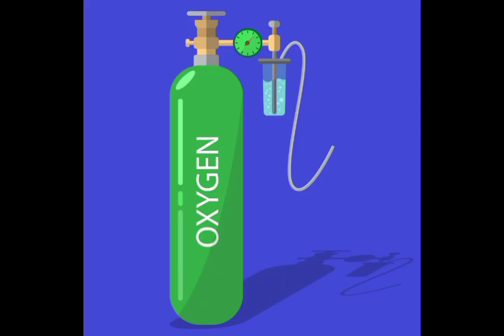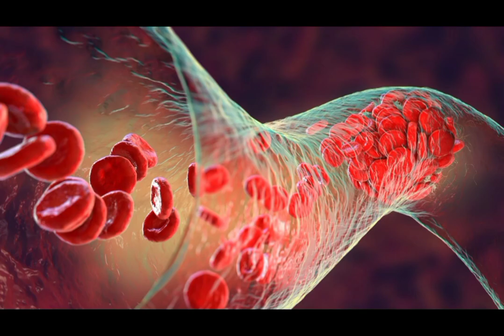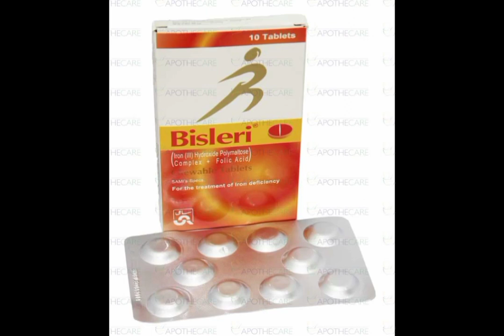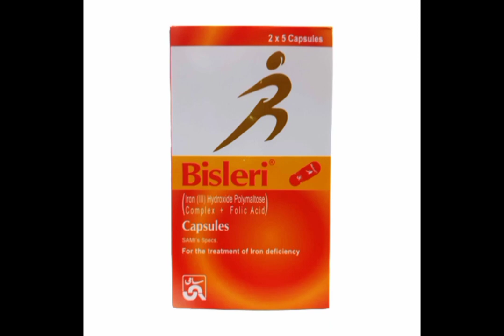Bisleri tablets ( Treatment of Anemia)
It is used to treat or prevent vitamin deficiency due to poor diet, certain illnesses, or during pregnancy.